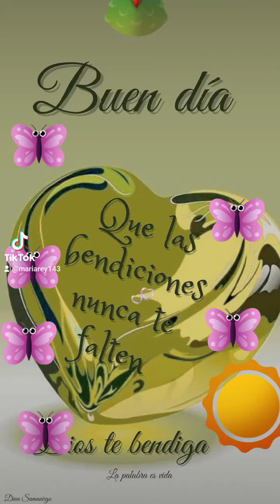buenas días feliz grupo amiga martes por la mañana linda 🤲🤲🤲🤲💕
Hola llamó hablamos💕💕💕💕💕💕💕💕💕💕💕💕💕💕💕💕💕💕💕💕💕💕💕💕💕💕💕💕💕💕 cuando te vaya mejor para poder hablar contigo dejó mucho cariño siempre ayuda dios te bendiga siempre ustedes llamados te quiero teléfono tu voz oigan mucho mecha menos amor dulce palabra para tienes especial interés corazón cuando latín la vida fuerza WhatsApp tik tok Facebook Twitter integra besos amar tarot subiendo YouTube pincha suscripción canal Like gracias nuestro apoyo dios te bendiga siempre 💕💕💕💕💕💕💕